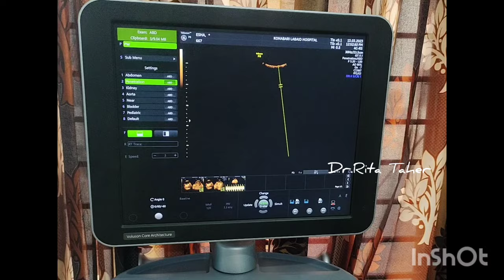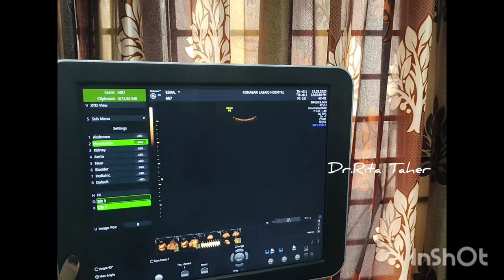৩২ সপ্তাহ মানে ৮ মাসের প্রেগনেন্সি আল্ট্রাসনোগ্রাফি ভিডিও দেখে নিন